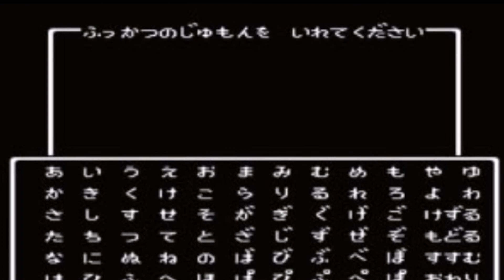Love Song 探して～ドラゴンクエストII リコーダー四重奏(AATB)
「Love Song 探して」～ドラゴンクエストIIより
作曲：すぎやまこういち　編曲：国田祐子
リコーダー四重奏（AATB)　演奏：Paskelによる多重録音
復活の呪文を入力する画面で流れる曲です。